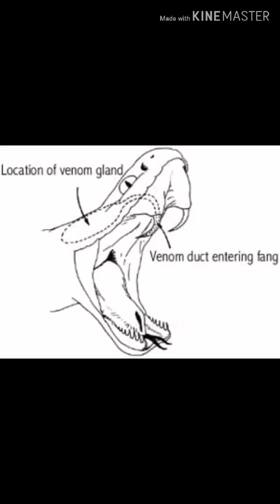Western Diamondback Rattlesnake